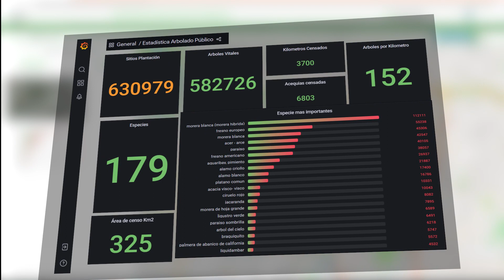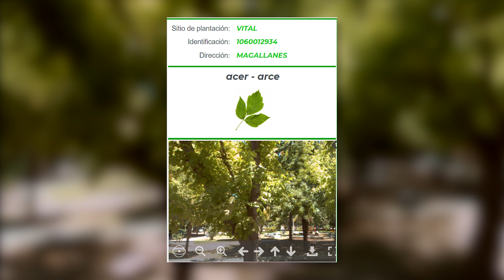Aplicación ARBOLADO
En este video se explica el funcionamiento del la Aplicación del Censo de Arbolado de Mendoza